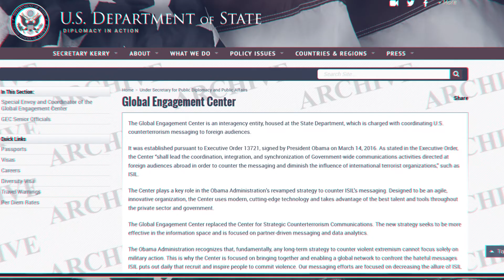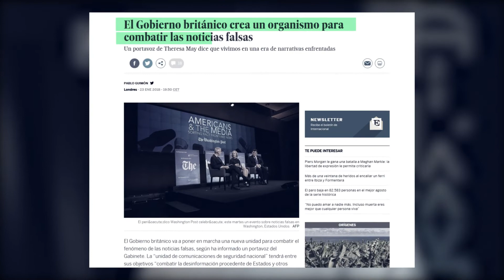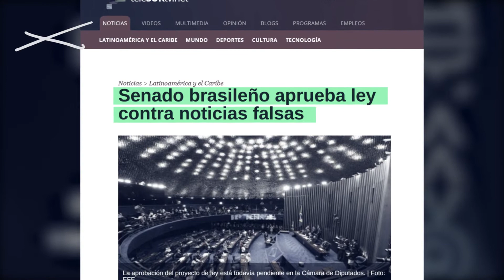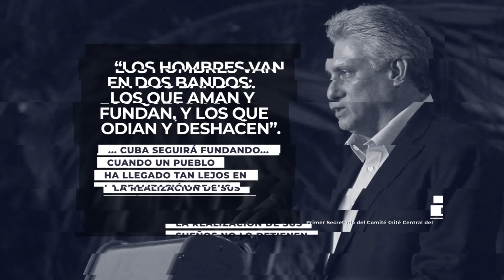Decreto Ley 35